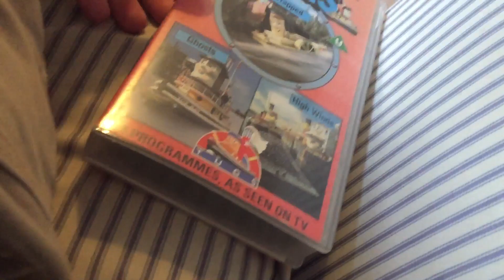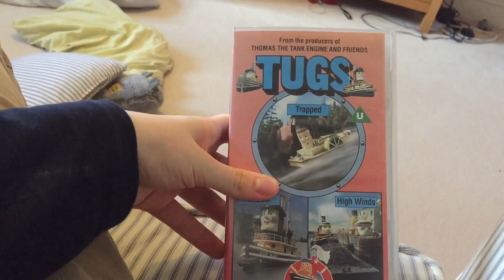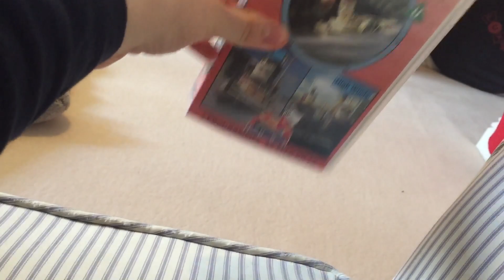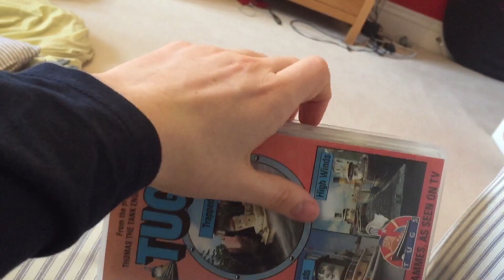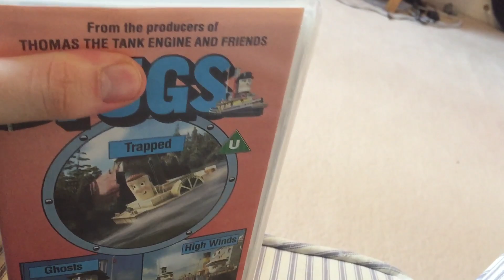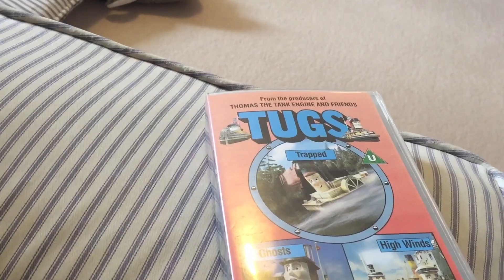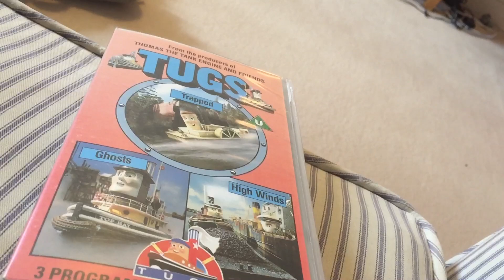General channel update video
This video will explain to you all what’s been happening with my channel recently and when certain videos are going to come out. Please be patient with them and I hope you all enjoy.